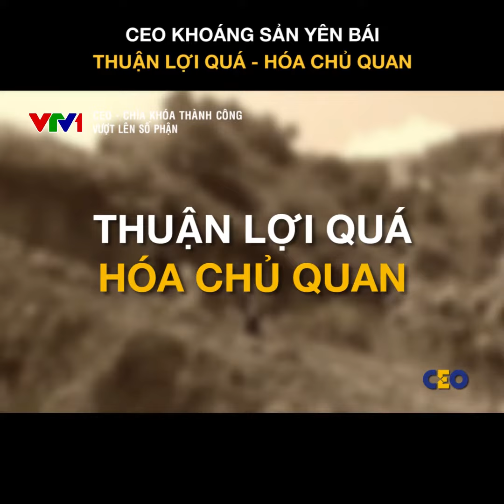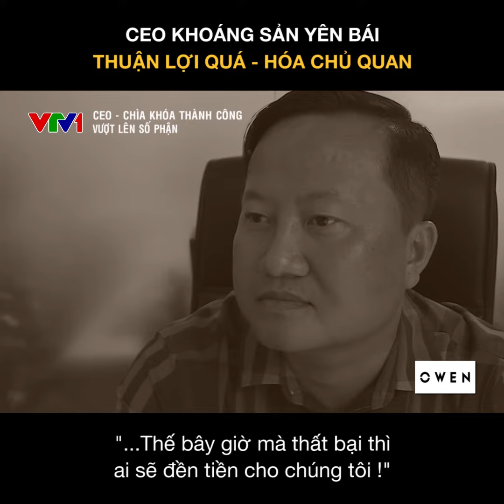[TRAILER] Thuận lợi quá - hóa chủ quan | Số 7 Vượt lên số phận | CEO Nguyễn Tiến Dũng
Tiêu chí của chương trình:
1. Chia sẻ kiến thức cho Cộng đồng kinh doanh
2. Tôn vinh các Doanh nhân, Chuyên gia tham gia chương trình